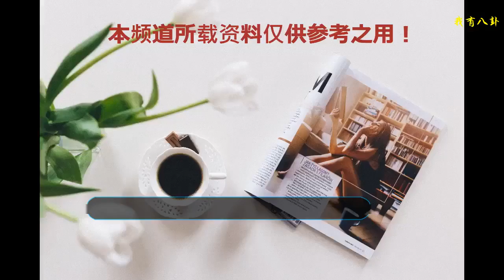豆得兒去西藏旅途照，離開美顏的她發生了小小的變化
豆得兒是王思聰前女友里最具爭議的那一個了，早前還經常被拿來和雪梨作對比，但是現在雪梨已經結婚生子有了自己的生活。豆得兒在年初的時候還被傳出想要找王思聰復合的消息，而且經常喝酒失眠到深夜，聽情歌才能睡著。
    后來好不容易走出和王思聰分手的陰影，豆得兒開始把心思放到賺錢上，自己當老板請好朋友設計衣服。但是真的衣服出來以后卻因為太貴又不接受退貨被罵的很慘，看豆得兒自己身上這件白色短袖要400塊左右，確實有些高了。豆得兒第一次做生意就受挫，心情自然不是很好，短暫消失了一段時間。
    就在近日，豆得兒又開始活躍起來了，原來她是跑到西藏去散心了。去西藏的人都知道，很多人到那都是奔著“凈化心靈”去的，豆得兒最近因為賣衣服的事情承擔了太多的壓力，這次她出門散心又是爬山又是看風景的，應該想好好放松一下了。
    豆得兒自己分享出來的游客照都包裹嚴實，大墨鏡天天戴著，但是有一張露了半個臉。離開美顏的豆得兒真的和平時太不一樣了，網紅氣質全無，雙眼皮很明顯，皮膚也不是那么白皙，不夸張的說就像換了一個頭。
    豆得兒一路從牛奶海到了拉薩，看她身后的風景真的是讓人心曠神怡，遠離了網絡世界謾罵的豆得兒也活潑了很多，拍個照片也不忘擺出霸氣的姿勢。很多粉絲擔心豆得兒有高原反應，好在她身體不錯，還說自己吃了瑪吉阿米，看來這一次豆得兒出門心情也慢慢變好了。
    豆得兒這次賣夏天的衣服有點慘淡，但是好像并不打算放棄，據悉秋裝什么的已經在準備中了。相信有了這次的教訓，豆得兒這個23歲的老板也能懂得一些生意之道了。早前和王思聰在一起可能只顧著談戀愛了，如果向王思聰多學一點生意頭腦，也許結果就會不一樣了。